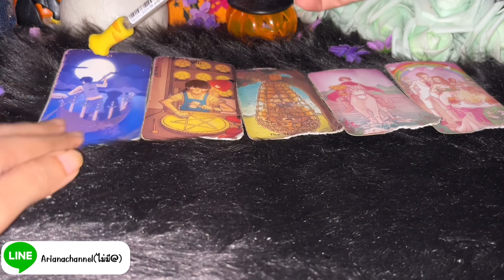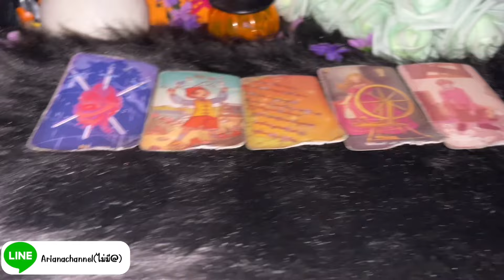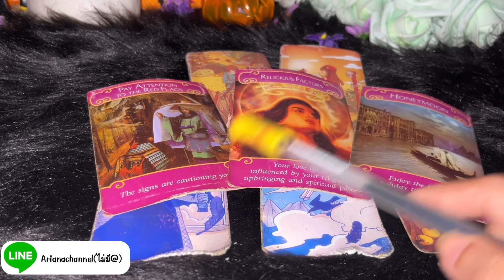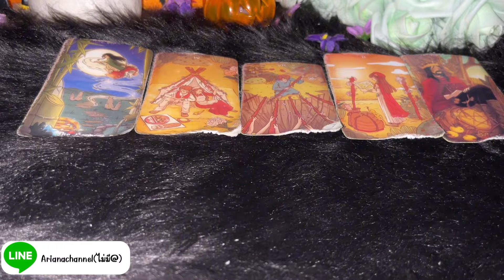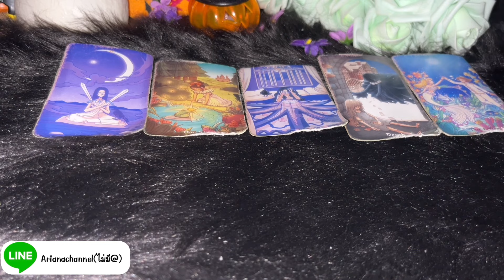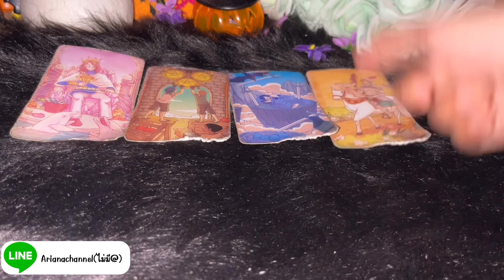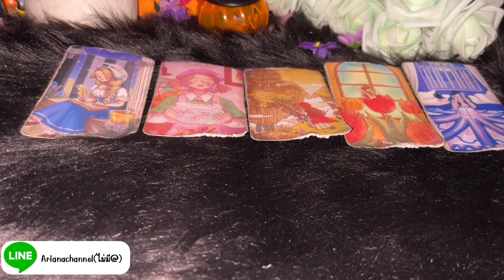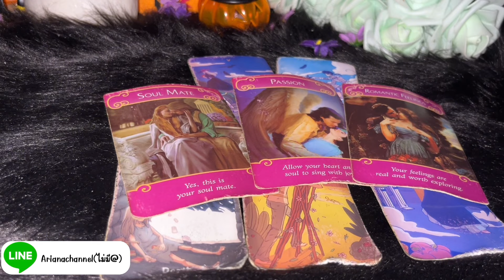ดูดวงความรักธาตุลม - กุมภ์ เมถุน ตุลย์ Twinflame 11-20 เดือนมกราคม67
ประจำเดือน มกราคม 2567

0:00 -​ intro
00:07 - คำแนะนำ
00:11 -​ เริ่มการทำนาย
07:34 - ความสัมพันธ์ไม่ชัดเจน
13:46 - คนมีคู่

ธาตุลม : กุมภ์, เมถุน, ตุลย์
ธาตุดิน : มังกร, พฤษภ, กันย์
ธาตุไฟ : เมษ, สิงห์, ธนู
ธาตุน้ำ : มีน, กรกฏ, พิจิก